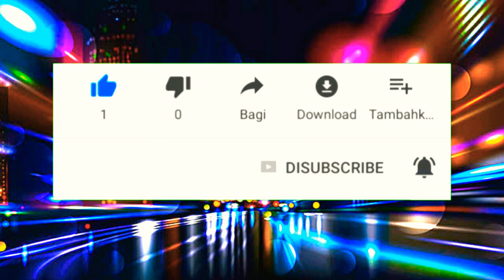Teknik Berbelok Dan Pegang Stir yang Benar ll teknik Belajar mengemudi Dasar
Teknik Berbelok Dan Pegang Stir yang Benar adalah teknik Belajar mengemudi paling dasar.

karena mengemudi kendaraan khususnya mobil
sangat susah daripada belajar motor.

semoga bisa menginspirasi ya untuk jadi lebih sukses daripada saya. amin ya robbal alamin